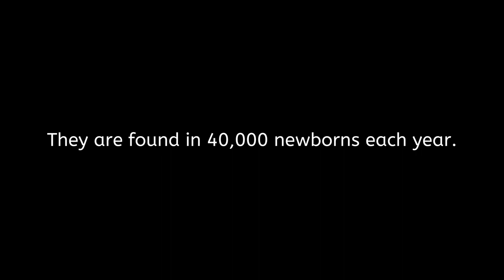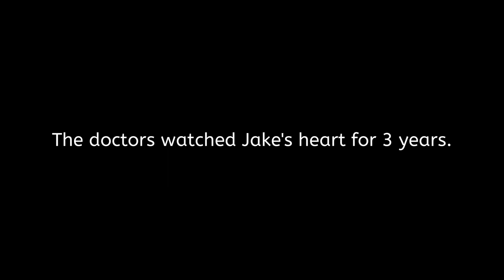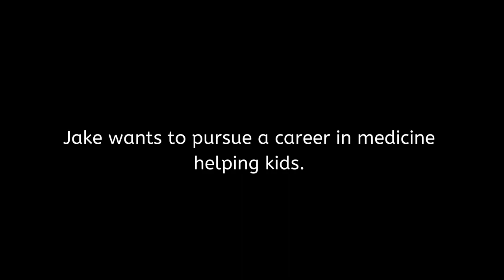Jake's Story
About this video: